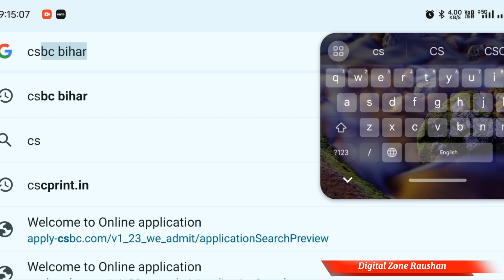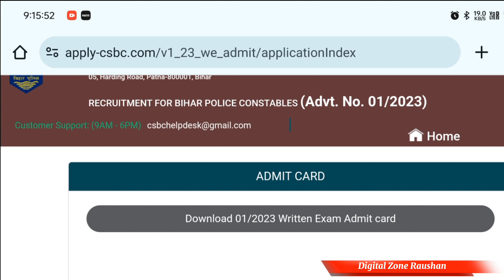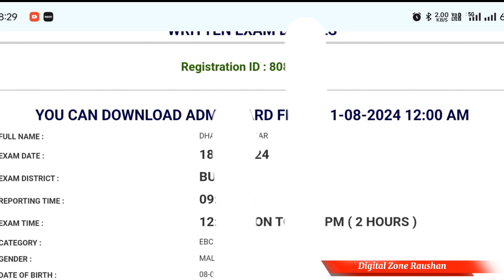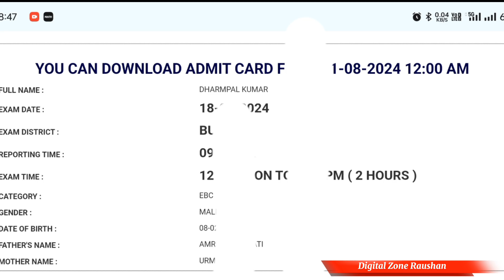Bihar police admit card download kaise kare 2024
Bihar police admit card download kaise kare 2024 | Bihar Police Admit card

bihar police admit card 2024 kaise download kare